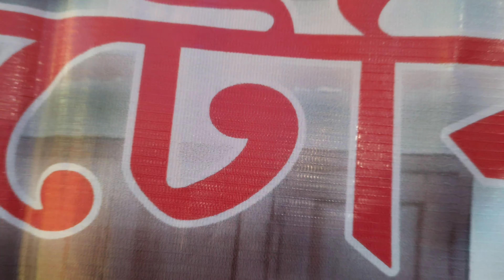Women power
সাধনী  কেটেৰিং গ্ৰুপ
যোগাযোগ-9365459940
চিচিবৰগাঁও, ধেমাজি